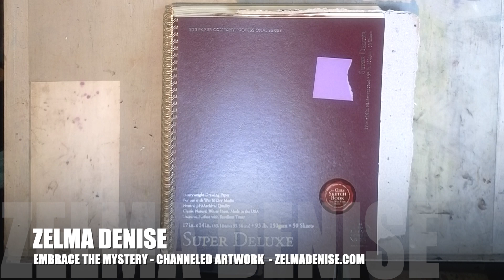What Does a Crystal Being Look LIke?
Watch Zelma Denise, a Spiritual Psychic Artist co-create a channeled Spirit Portrait and bring a channeled message from beyond the veil; a visual image that is a powerful bridge of mediumship from Spirit to this dimension. Each artwork forges a deeper connection between the you and guides, teachers, Ascended Masters, angels and galactics.

This unique, one-of-a kind process of channeled artwork is for a particular recipient but there is also a Spirit message for You the viewer. Spirit Portraits can be simple channeled charcoal sketches or large refined artworks ranging from channeled pastel, channeled acrylic paintings or channeled oil paintings.

When you commission a portrait of any kind, Zelma Denise begins the co-creation. Any private message s received are not revealed in any video. You then receive a private reading session with Zelma Denise to introduce the Spirit that has stepped forward for you now along with any private messages that also come through. It is life-changing and exhilarating.

Videos are not released until your reading is complete.